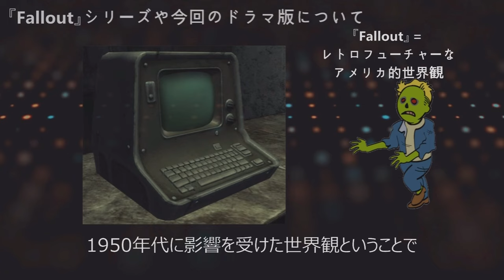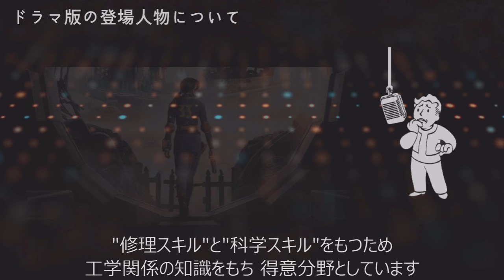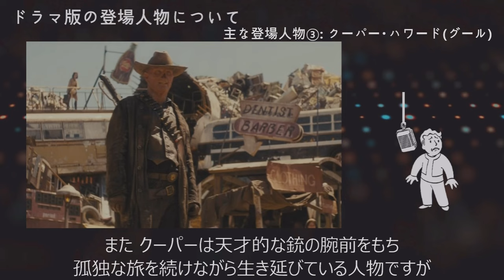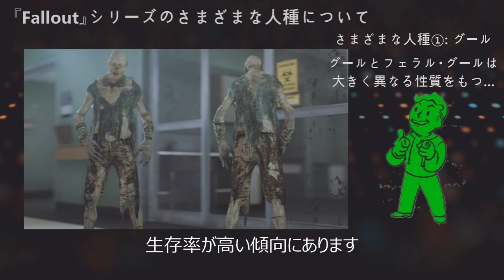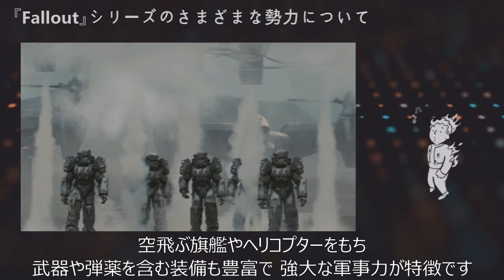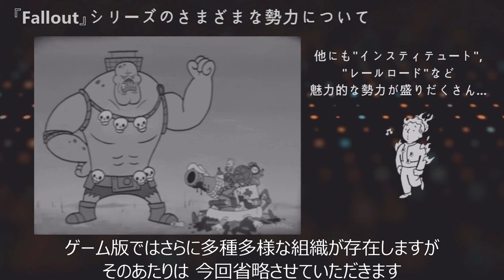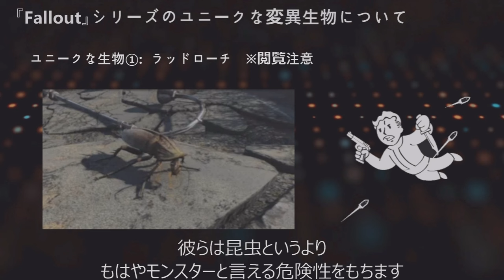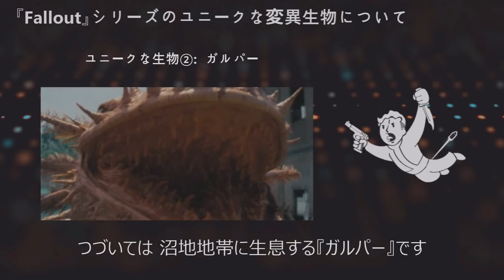【Fallout】ドラマ版フォールアウト、ついに配信開始！傑作SFシリーズの前提知識となる世界観を解説｜まだ観る前の方・ゲーム未プレイの方向け [Amazonプライムビデオ]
今回は「ドラマ版Falloutを観る前に...前提知識としてシリーズの世界観を解説」というテーマです。放射能にまみれた『Fallput』のポストアポカリプス世界に存在するさまざまな独自設定を簡単に解説します。核戦争後に崩壊したアメリカ、そこは"ウェイストランド"と呼ばれるようになっていたのです...ついにAmazon Prime Videoで配信開始された傑作SFドラマをぜひご覧ください。

◆『Fallout』の世界観が好きなあなたへ...ポストアポカリプスのSF映画特集はこちら◆

■関連作品の販売ページのURLを記載します■
Fallout3(ゲーム)
Fallout4(ゲーム)

00:00 オープニング
01:03 『Fallout』とは
03:50 登場人物紹介
08:34 人種について
11:38 勢力について
16:15 ユニークなアイテム
20:47 変異で生まれた生物
21:58 エンディング

このチャンネルでは主にマイナーSF映画についての映像を制作しています

Voice: VOICEVOX